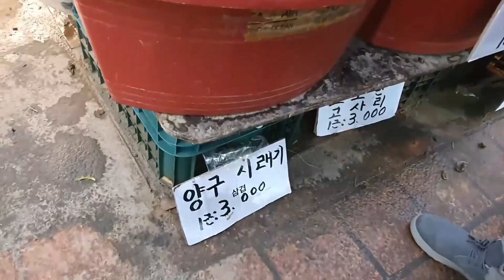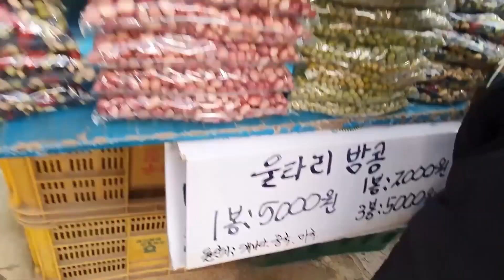대보름 잡곡(수수/차조/기장)3봉에 천원 각종나물 정보 알려드려요(청량리 전통시장)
2월5일이  우리나라 큰 명절중하나인  정월 대보름이죠.

다보릉날은  9가지나물을 먹는풍습이 있죠.

경동시장에  각종나물이많이나왔습니다.
각종 나물 정보를 알려 드립니다.